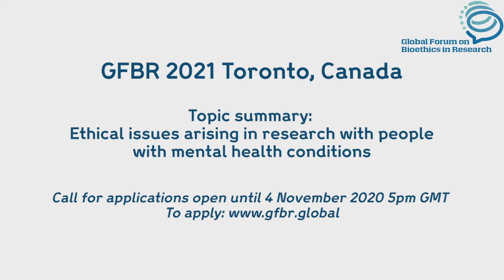GFBR 2021: Ethical issues arising in research with people with mental health conditions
This video provides an overview of the Global Forum on Bioethics in Research (GFBR) 2021 topic and is being published with the call for applications to attend the meeting. Members of the Forum Planning Committee speak to specific themes:

Introduction
Dixon Chibanda, psychiatrist and researcher
African Mental Health Research Initiative, Zimbabwe

Theme: How we talk about and understand mental health
Anna Chiumento, researcher and ethicist
University of Liverpool, UK

Theme: Engagement and co-creation
Eleni Misganaw, mental health advocate with lived experience
Mental Health Service Users’ Association; GMHPN, Ethiopia

Theme: Stigma and discrimination
Kaustubh Joag, psychiatrist and researcher
Centre for Mental Health Law and Policy, India

Theme: Capacity to consent
Ana Palmero, lawyer and ethicist
Ministry of Health, Argentina

for details on how to apply to attend GFBR.
Deadline to apply: 4 November 2020 5pm GMT.